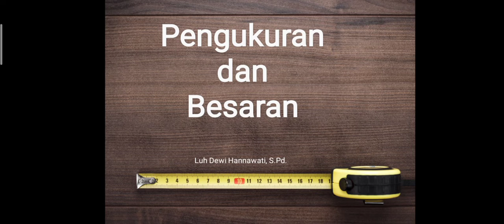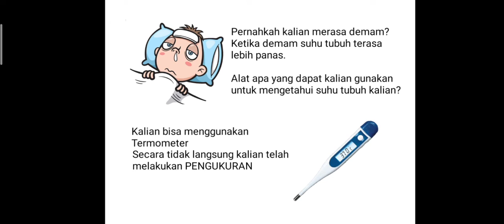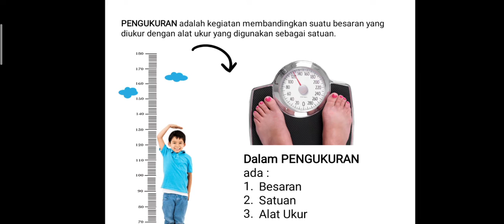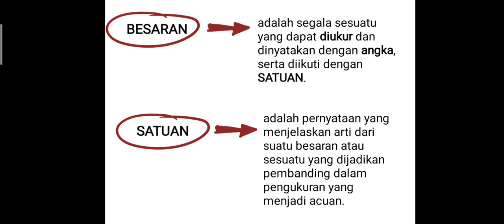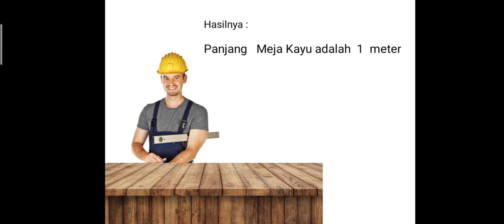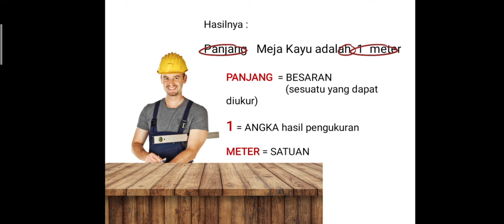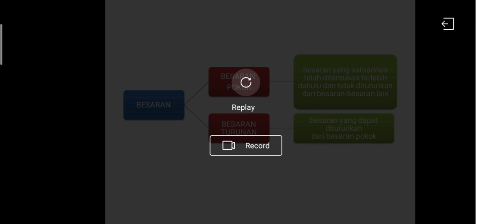Pengukuran dan Pengertian Besaran